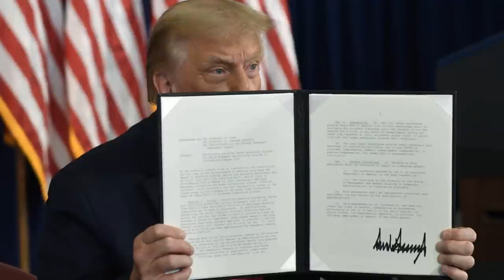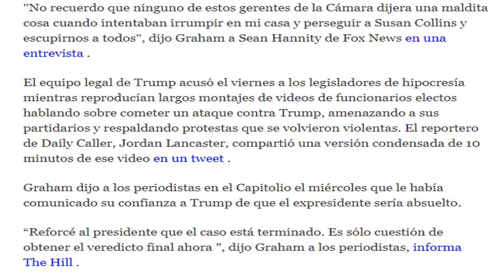NOTICIAS de VENEZUELA hoy 14 De FEBRERO